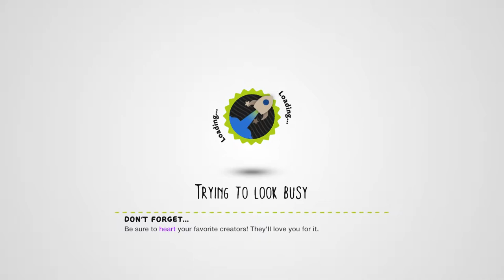LittleBigPlanet 3 - Cardboard Race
Level: Cardboard Race
Creator: mdkd99

Game: LittleBigPlanet 3
Console: PlayStation 4

Rate: 7.9/10

LittleBigPlanet™3